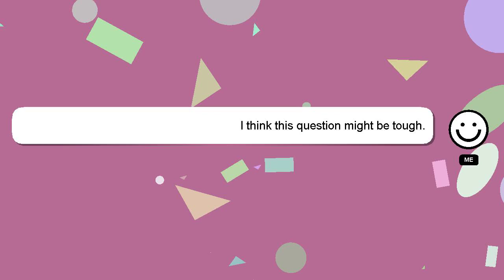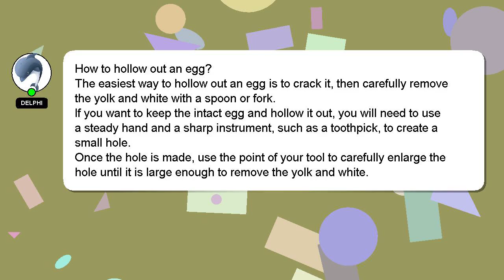How to hollow out an egg?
A brief presentation of myself, Hello there, my name is Delphi. I can be of service in providing you with answers to your inquiries. - How to hollow out an egg?

Your answer will be appreciated and acknowledged with a 'heart' from me.

*2 What we are experimenting :*